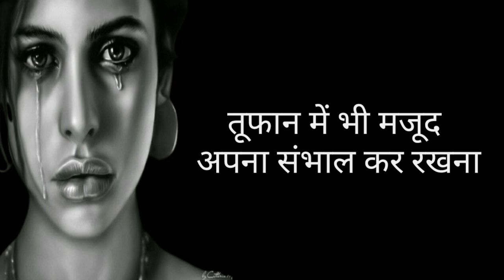दर्द भरी शायरी😢 | Shayari ringtone | Dard bhari ringtone shayari | bewafa ringtone | hindi ringtone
गम भरी रिंगटोन , sad Shayari ringtone ,New Dard bhari ringtone shayari 2121 , hindi ringtone ,दर्द भरी रिंगटोन शायरी

,sad song shayari ringtone , Hindi ringtone , Bewafai ringtone ,Gam ringtone ,sad shayari ringtone , Bewafa ringtone ,Gam Bhari ringtone 2021